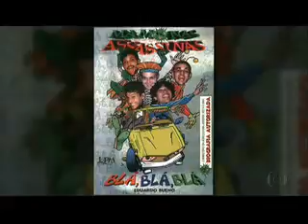Jornal da Globo: Nelson Motta - Mamonas Assassinas.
Descrição: Este vídeo foi enviado por João Candido piloto de avião. Recife. Pe. Brasil. Através do seu smartphone Nokia lumia Windows Phone.